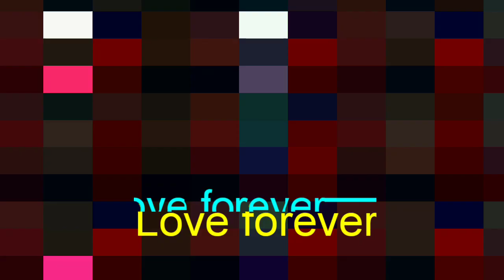LiKeE ...An iNtErEsTiNg ViDeO.|| Duet perfomance with mah wifey.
LOVE BIRDS .
Love forever.
Love it.